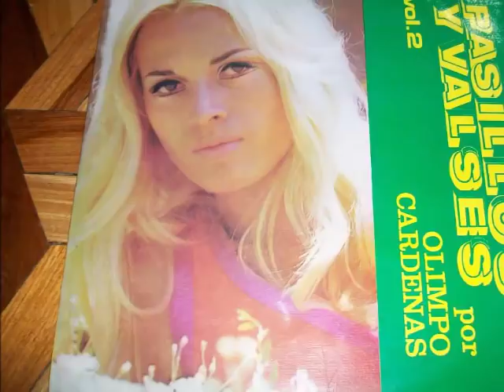Olimpo Cárdenas Voy BUEN SONIDO Colección Lujomar wlmp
El acompañamiento musical es del Trío Los Quechuas, con Chepe Aguirre en el requinto, Carlos Burbano en la guitarra acompañante y Chacho Alvarez en la guitarra armonizante.